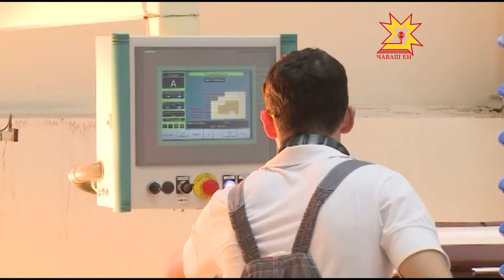Михаил Игнатьев в ТПП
Временно исполняющий обязанности главы Чувашии Михаил Игнатьев  встретился  с предпринимателями. В Торгово-промышленной палате республики состоялся обстоятельный разговор о  проблемах реального сектора экономики и о том,  какие  решения предлагает власть.